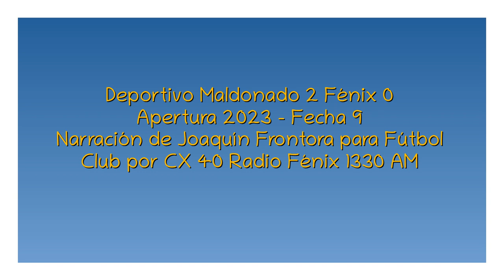Deportivo Maldonado 2 Fénix 0 - Apertura 2023 (por Joaquín Frontora)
Los goles del partido, por Joaquín Frontora y Sofía Mora para Fútbol Club por 1330 AM.